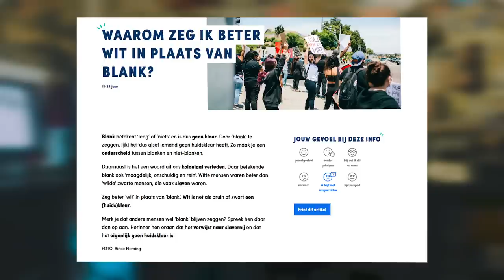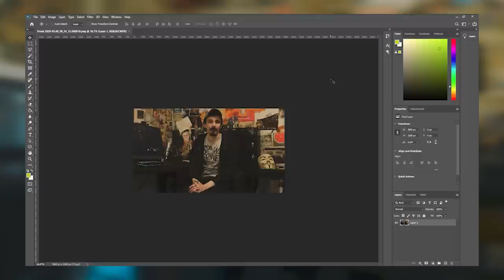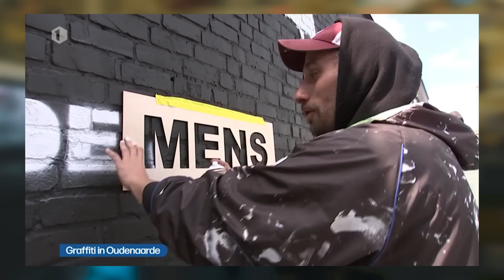RACISTISCHE STANDBEELDEN | De Preek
Het probleem is allerminst zwart-wit te noemen

Gefundenes Fressen
►Isabelle A - Blank of zwart
►Jan Verheyden - Alles moet weg (1996)